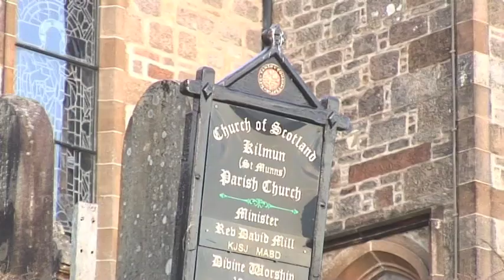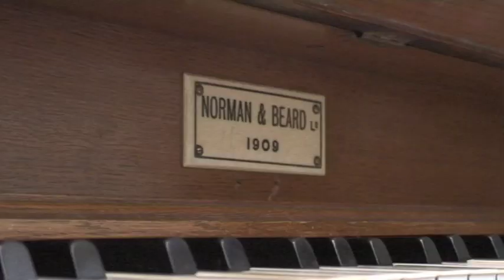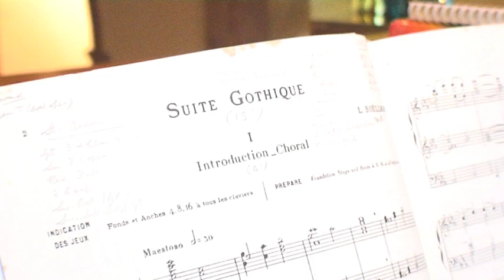The Famous Water Organ, St Munn's Church, Kilmun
The organ at St Munn's Church, Kilmun is one of the few remaining hydraulic driven organs left working in Scotland. Made by Norman & Beard in 1909 and refurbished in 2006, the organ can be seen and heard in all its glory in this video. With views of the bellows, the water engine and the unique placement of the organ console.
St Munn's Church is the traditional resting place of the Campbell Dukes of Argyll and also holds the grave of Elizabeth Blackwell, the first woman doctor.